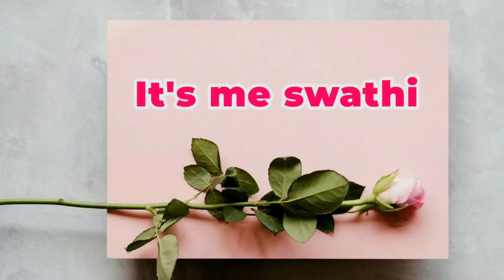Easy 7 kolams for 7 days / 7 Begginers muggulu designs / 7 days easy kolam combo / rangolidesigns /